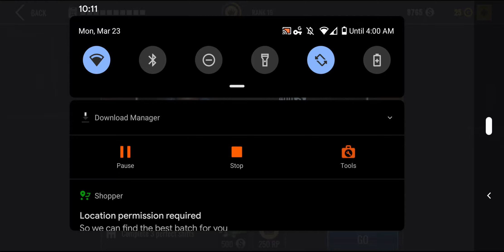Big Rig Racing On Android